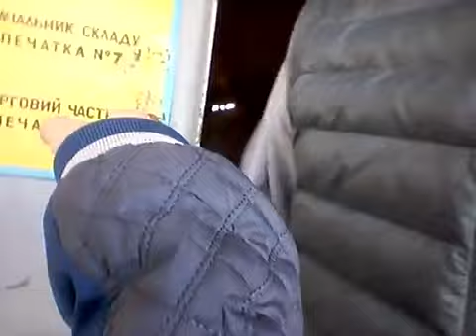СТАЛК ПО ЗАБРОШЕННОЙ ВОЕННОЙ БАЗЕ.ЧАСТЬ 2/abandoned Russian military base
на базе осуществлялся ремонт и обслуживание ракетных поездов.работало около 2000 тыс человек.

Вторая часть нашего похода на о.Кумбыш. Использованы материалы канала Армейский архив. Ссылка в описании:.

Интерьер нижней части диспетчерской будки в гараже. Хламовня)) Материал сайта